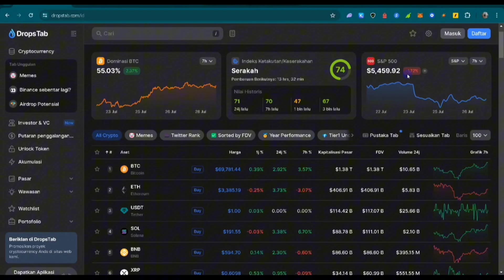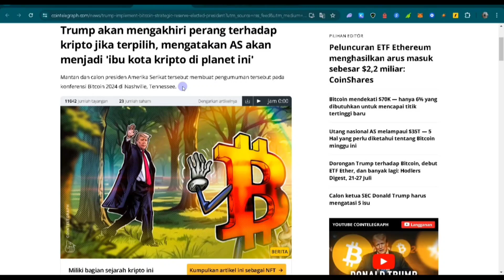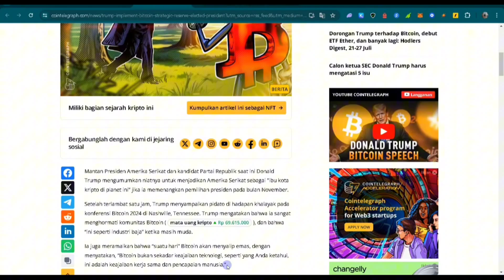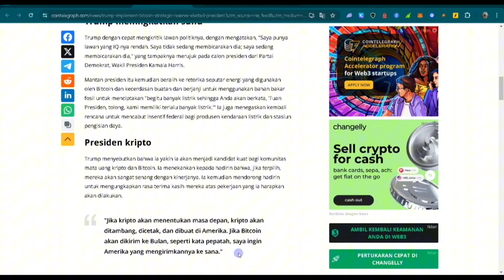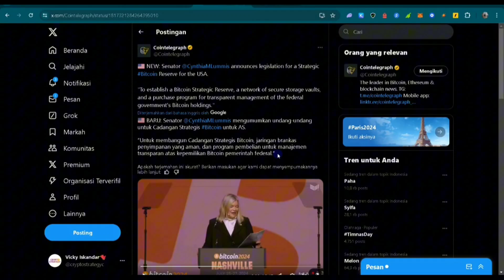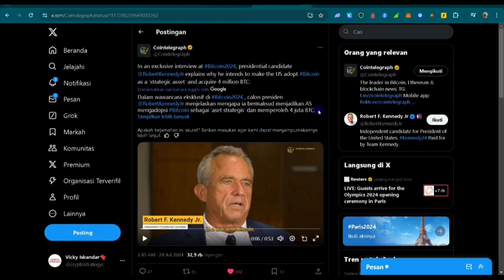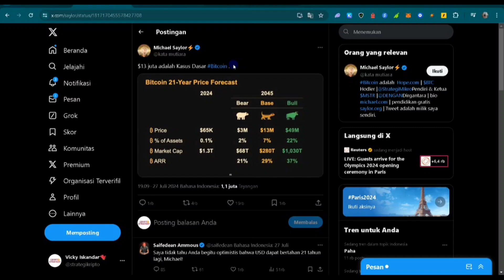🔺BITCOIN ERA DONALD TRUMP🔺CUKUP HOLD 0.1 BTC UNTUK MENJADI KAYA‼️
Deposit to Win VIP Level